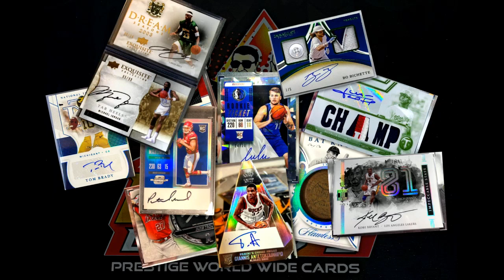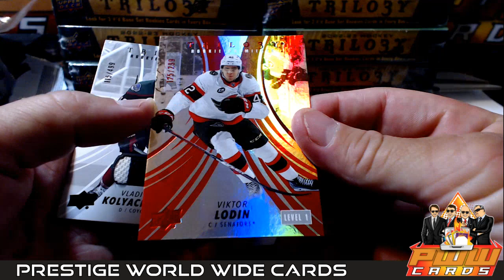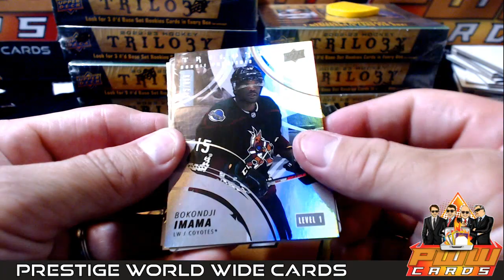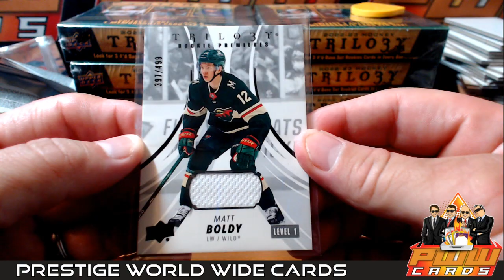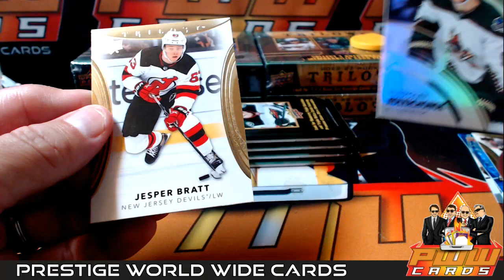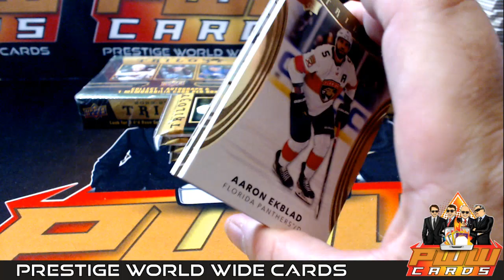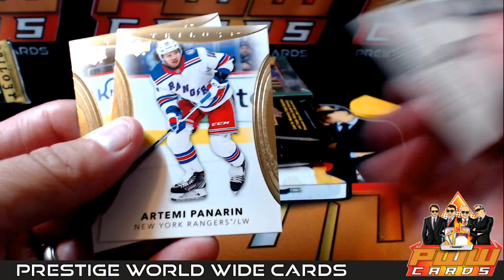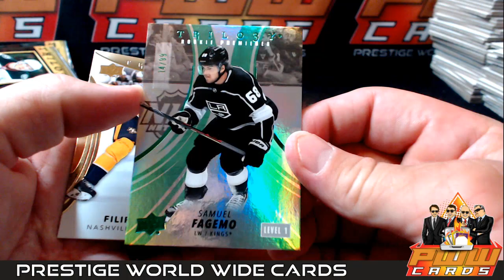2022-23 UD Trilogy NHL Hockey 10x Box Half Case Break #2